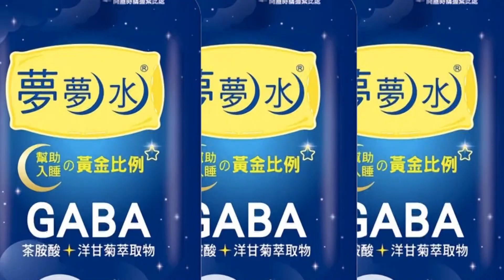【每日必看】俄將測"末日武器" 海神超級魚雷 足以摧毀全美 20221005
俄羅斯總統普丁日前宣告，不惜使用核武捍衛領土，令西方國家繃緊神經，外媒披露俄羅斯首艘可以搭載核魚雷的"別爾哥羅德號"核潛艇，已駛達北極海域，推測俄國可能將測試，號稱"末日武器"海神超級魚雷，其威力強大，足以摧毀全美。